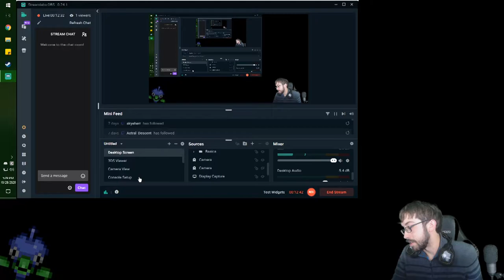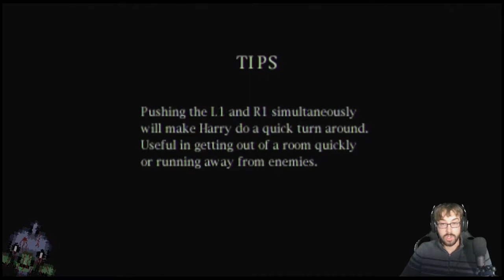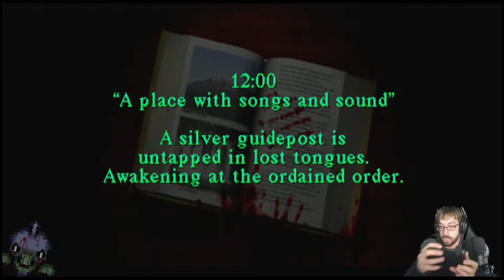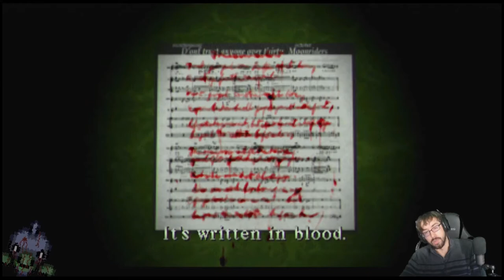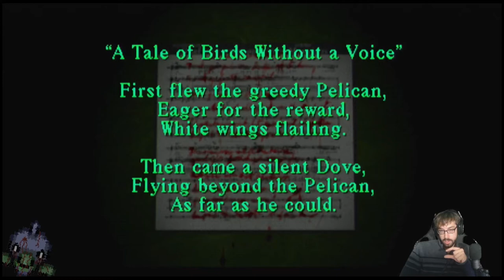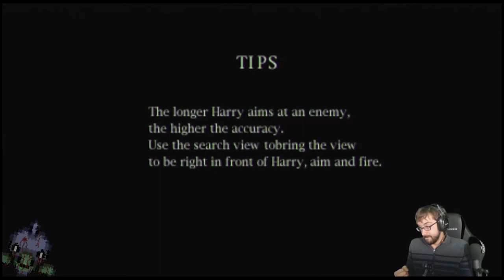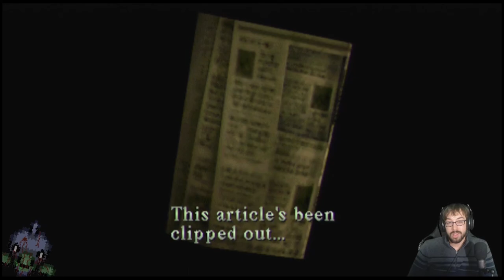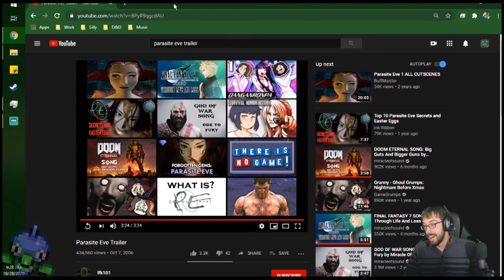Silently Singing our Spooky Stories! – Silent Hill Stream 1 – LordEctro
We begin our descent into the Silent Hill Franchise! Starting with immediate horrors about skinless dogs and pterodactyls.